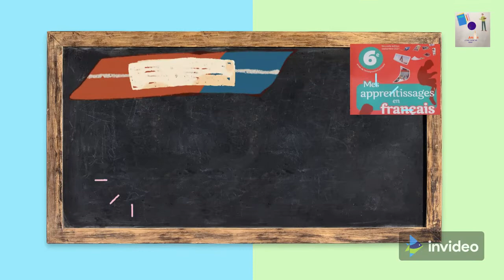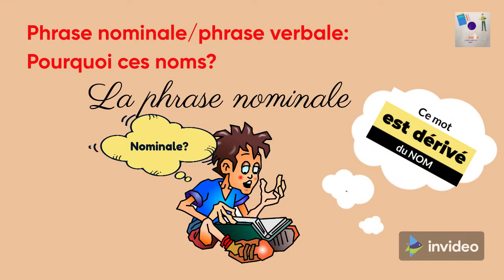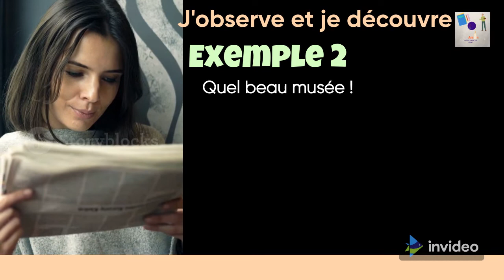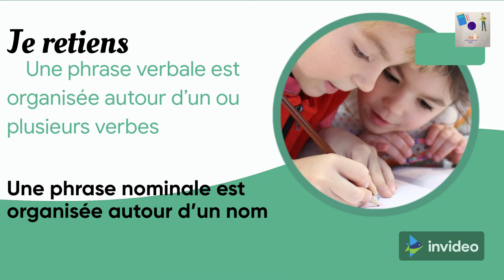La phrase nominale et la phrase verbale mes apprentissages 6AEP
Dans cette leçon, on explique la différence entre une phrase nominale et une phrase verbale.
في هذا الدرس، نشرح الفرق بين الجملة الاسمية و الجملة الفعلية